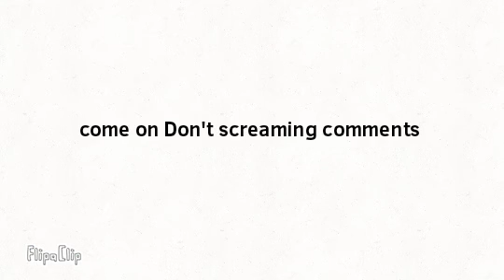Numberblocks Band 0.6s 19 (It's ending)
57.6 - Male
58.2 - Female
58.8 - Female
59.4 - Male
60 - Female